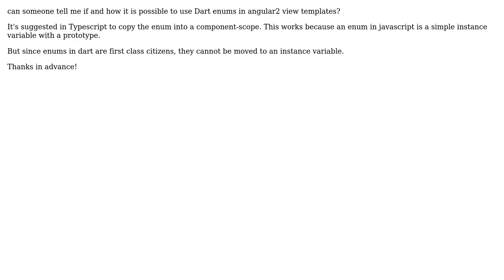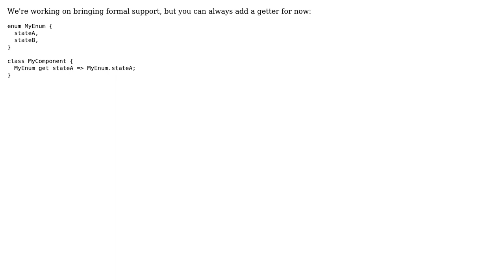Dartlang: Using enums in Angular2 templates (2 Solutions!!)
Dartlang: Using enums in Angular2 templates

With thanks & praise to God, and with thanks to the many people who have made this project possible! | Content (except music & images) licensed under CC BY-SA | Music | Images & others | With thanks to user matanlurey user Luke Hanks user Benjamin Jesuiter and the Stack Exchange Network Trademarks are property of their respective owners. You are responsible for your own actions.